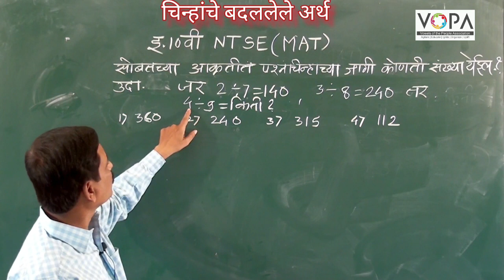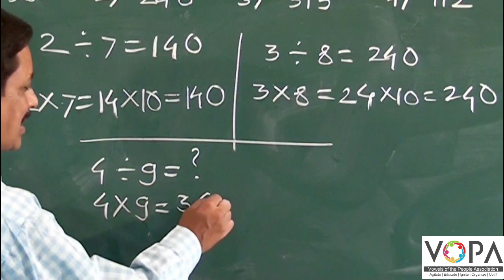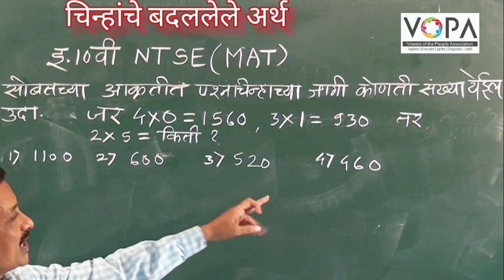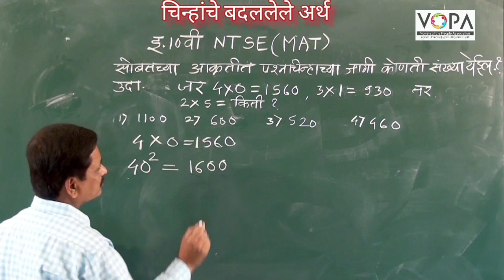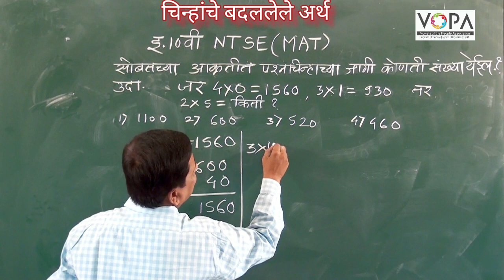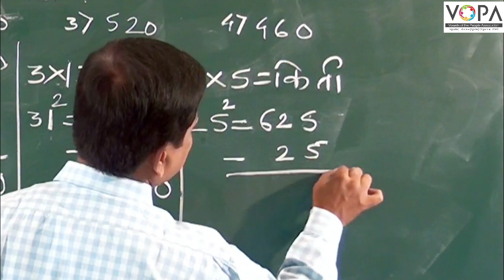१० वी | राष्ट्रीय प्रज्ञा शोध परीक्षा | बुद्धिमत्ता | चिन्हांचे बदललेले अर्थ | V2 |V-School